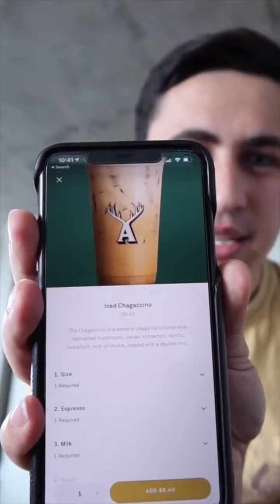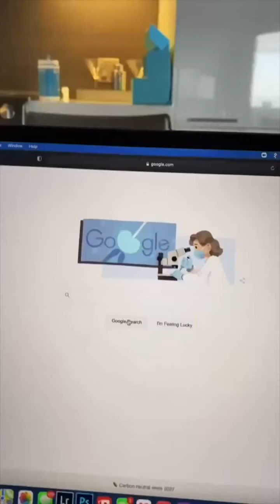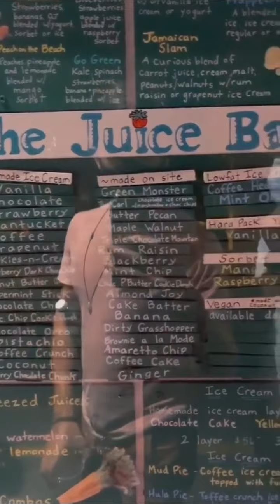Chris Olsen & Ian Paget TIK TOKS That Live RENT FREE In My Head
Today's new TikTok compilation video features the very funny Chris Olsen @chrisolsen and Ian Paget @ianpaget2.0!

Chris & Ian are a hilarious and relatable couple who make a wide variety of content, incluing pranks, challenges, comedy sketches, Q&As, and more! Their content is both funny and uplifting!

Swirl brings you the best of TikTok, Byte, and Vine... all swirled into the funniest, most creative, and tasty compilations. Check out your favorite creators like Spencer X, Zhong, AdamRayOkay, Ben Azelart, Liane V, Lauren Godwin, Joey Klaasen, Mikaela Long, Lexi Rivera, Brent Rivera, Baby Ariel, Ross Smith and Jason Coffee. Guaranteed to bring a smile to your face like a soft serve cone.